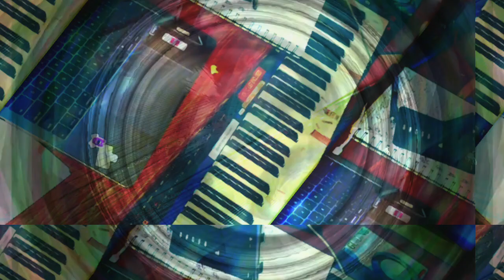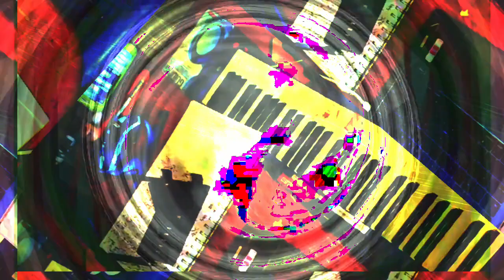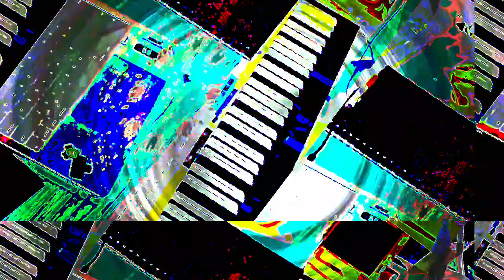[EPILEPSY WARNING] Part of the set of 12m12s video length group of videos that have been uploaded.